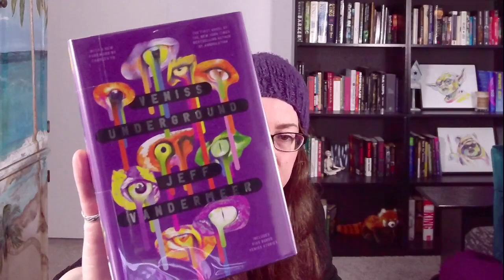A Lot of Weird Books this Week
Talking about the books I've read, am reading, and plan to read. A lot of weirdness this week.

🎶Music Featured in Video:
Song: Spring